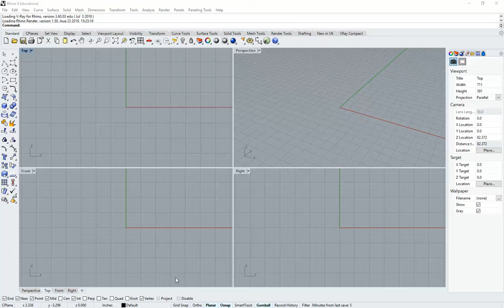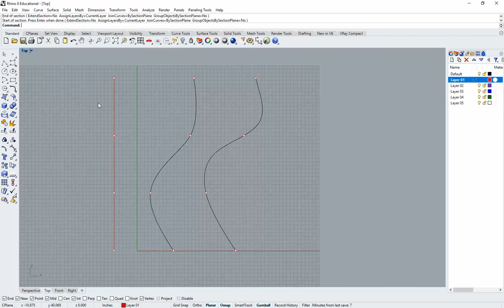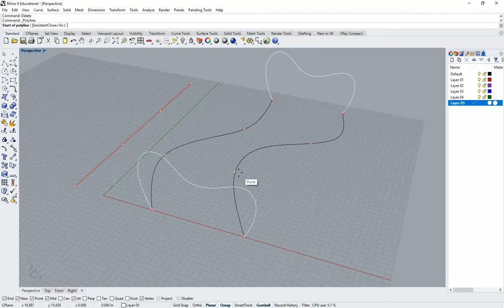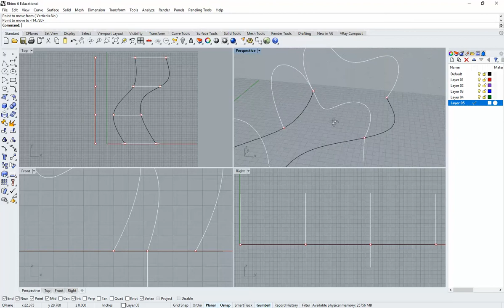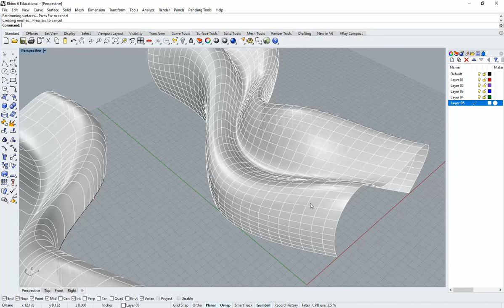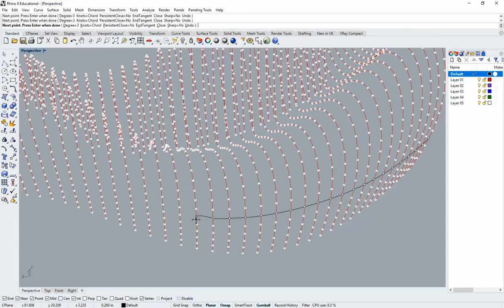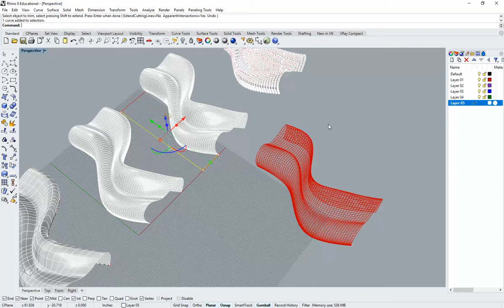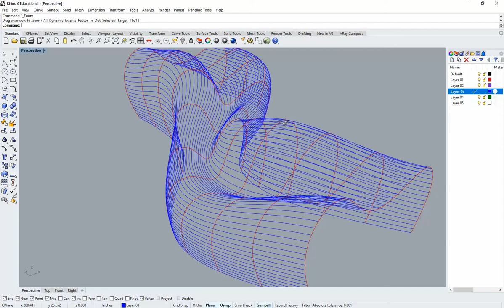ARC411/301_Free Form Lattice Demo